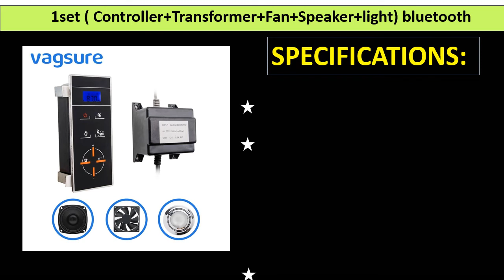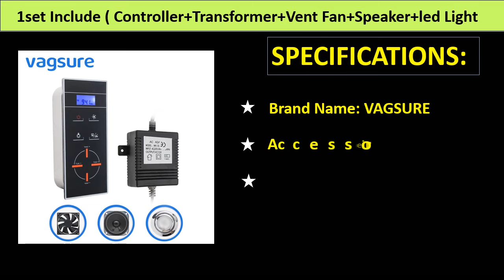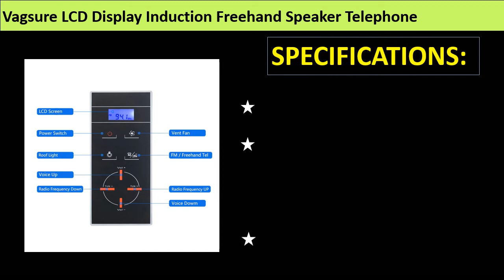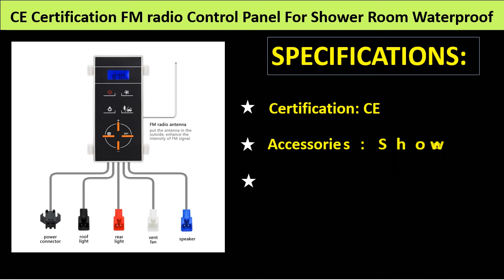Top 5 Best Shower Radio Review 2021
1. Shower Speaker with Bluetooth, VicTsing C6 Waterproof Loud HD Sound Portable Outdoor Speaker with Suction Cup and Sturdy Hook

2. Wireless Bluetooth Shower Speaker,Waterproof IPX7 with LCD,FM Radio,NFC,Crystal Sound,Compatible With All Cell Phones-White

3. Sound column waterproof bluetooth speaker wireless clock subwoofer FM radio card subwoofer music center shower speaker

4. Bluetooth Shower Speaker,Waterproof IPX7 with LCD,FM Radio,NFC,2600mAh,Crack Light,Subwoofer,Compatible With All Cell

5. Mini Speaker Bluetooth5.0 Portable Waterproof Wireless Handsfree Speakers, For Showers, Bathroom, Pool, Car, Beach & Outdo